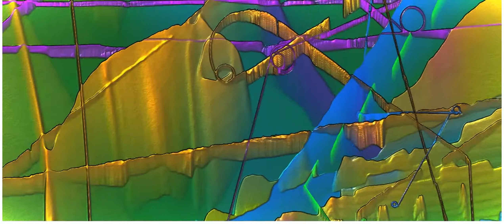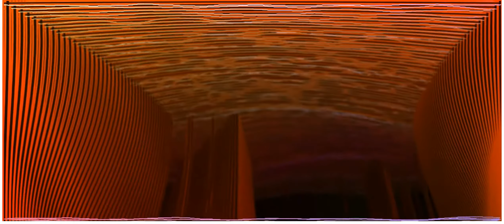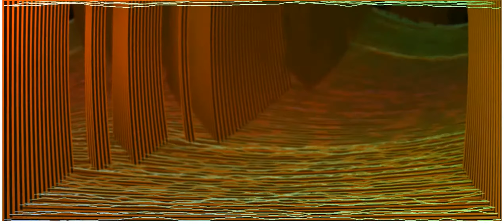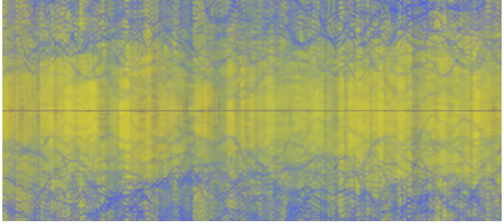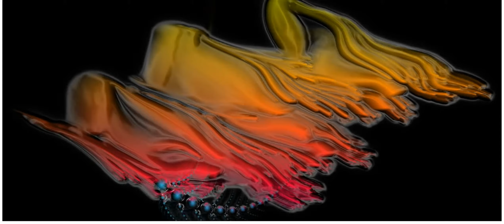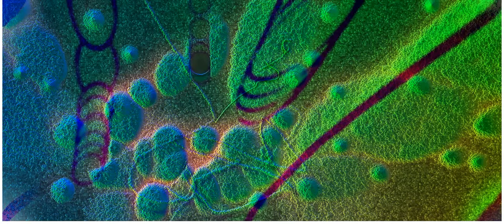TRIPPIN JOURNEY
This is an Audio Visual Journey. From Deep Progressive House to Tech House to Techno.
1 Mark Henning Den - Sin City (Original Mix)
2 Martin Landsky - Morning Caffeine (Organ Dub)
3 Steve Bug - Wet
4 D.H.S - House_of_God__Martin_Landsky_remix
5 Underworld-dark_and_long_(christian_smith_tronic_treatment_remix
6 Christian  Smith - omniscience
7 Carl  Craig- At_Les_(christian_smiths_tronic_treatment_remix)
8 Marc  Romboy - the _ Overture
9 Marc Romboy vs. Stephan Bodzin - Phobos (Pan-Pot Remix)
10 Christopher Bleckmann - Cold Comfort (Patrick Siech Remix